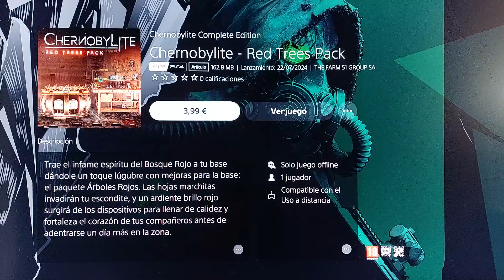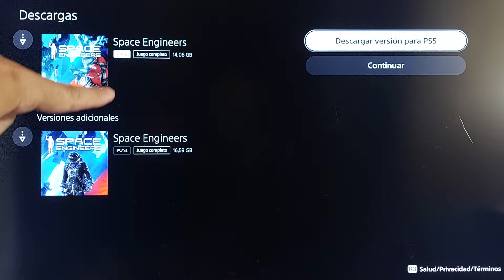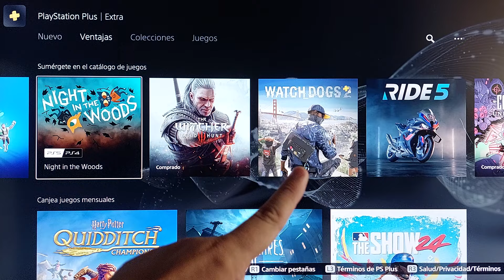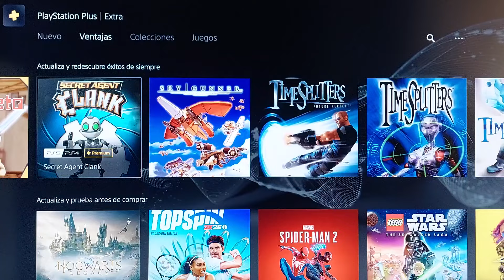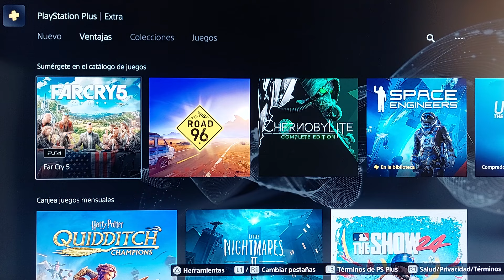Lo estabas esperando... o no ya están aquí los juegos PlayStation Plus EXTRA y PREMIUM septiembre